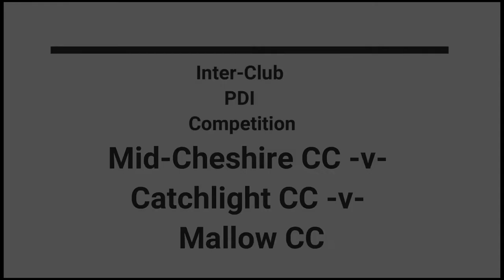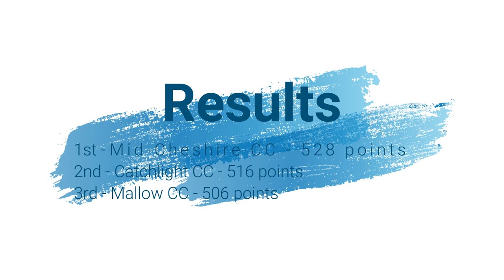Inter-Club PDI Competition Mid-Cheshire CC v Catchlight CC v Mallow CC - Oct 21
This is a selection of 90 images submitted by three camera clubs; Mid-Cheshire Camera Club from Cheshire, Catchlight Camera Club from Northern Ireland, and Mallow Camera Club from Ireland, for a friendly competition.
Each club submitted 30 images each and they were all judged by Mr. Clive Tanner from Maidstone Camera Club. Watch to find out which club won the competition.
***There is some nudity depicted in a number of the images.